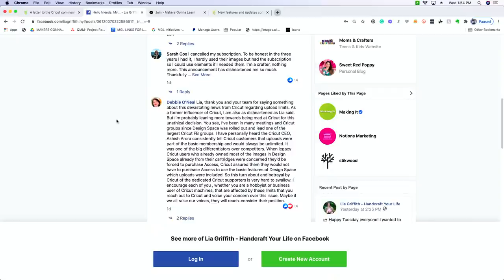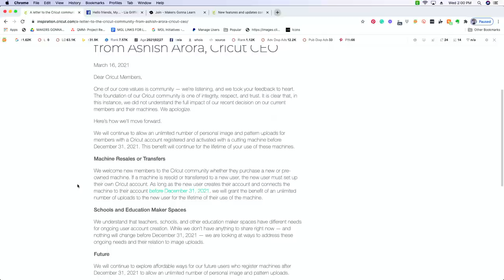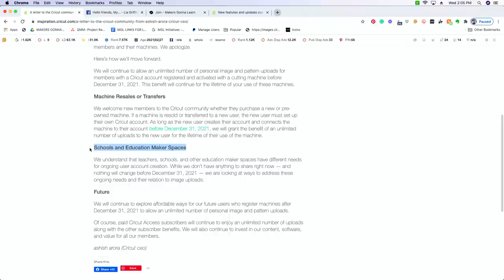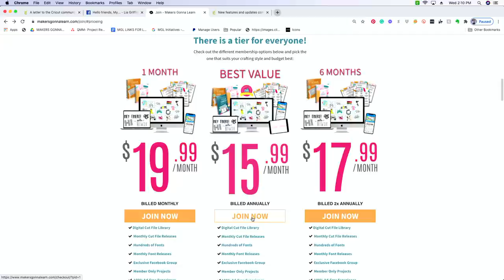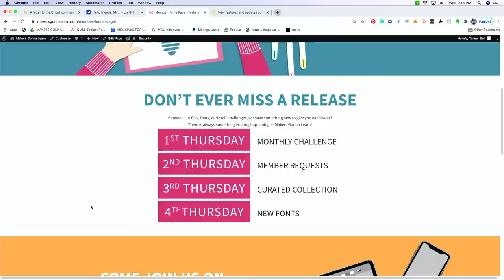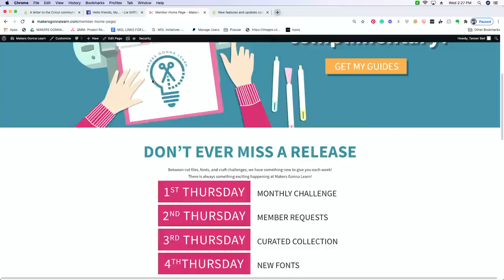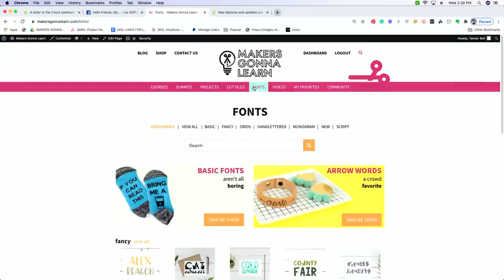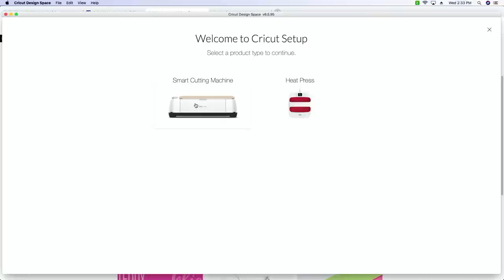URGENT Cricut News You Need To Know Today!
We have got some URGENT Cricut News You Need to Know Today! Cricut has made some updates to their rules regarding the use of Cricut Design Space and if you are a Cricut crafter, you need to know about these. They will greatly impact your use of Design Space and the number of Cricut projects you can create. Get the scoop on this very important Cricut update here.